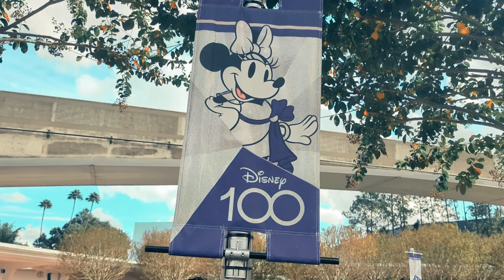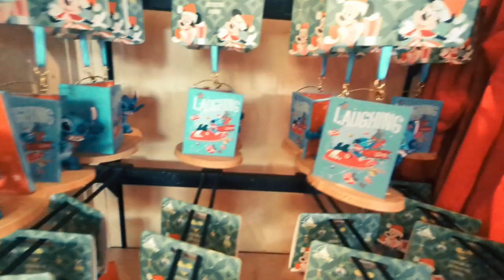Experience the Magic of Florida CHRISTMAS at Disney World!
❄️ Calling all Disney Christmas fanatics! ❄️ Buckle up for a sugar-coated whirlwind through Epcot and Magic Kingdom's winter wonderland. We'll be decking the halls with our love for festive decorations, unwrapping the cutest Christmas merch, and indulging in mouthwatering holiday treats. Oh, and did we mention we braved the epic Moana water experience? Get ready for laughs, thrills, and maybe a little bit of soaking!  ✨